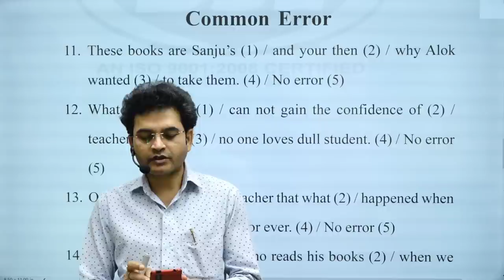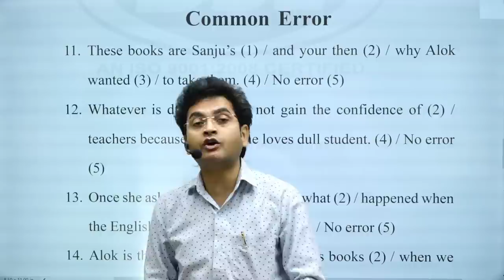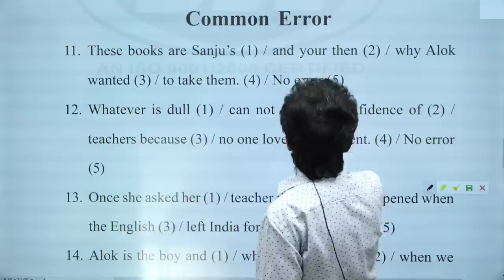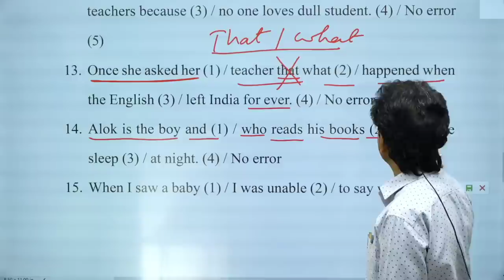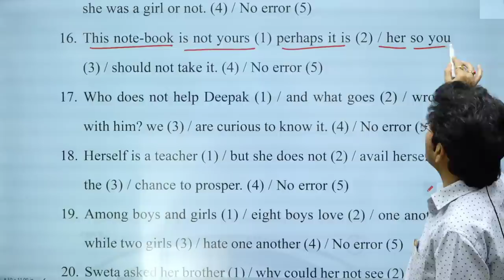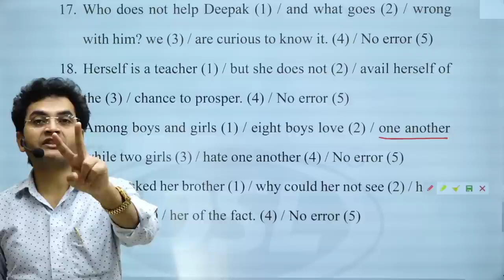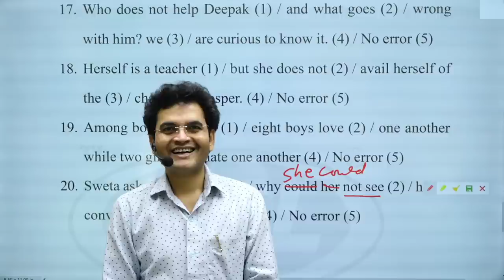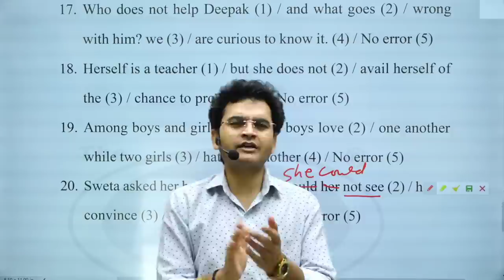Common Error by Dharmendra Sir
In this video, I have discussed Common errors from basic with tips&tricks.

• New Online Batch Starts On: 12 Feb 6 PM
• New Offline Batch at Mukherjee Nagar starts on 12-13 Feb
06:00 PM

• DSL English course provides :
• English Grammar
• Objective English
• English Translation
• Doubt Class